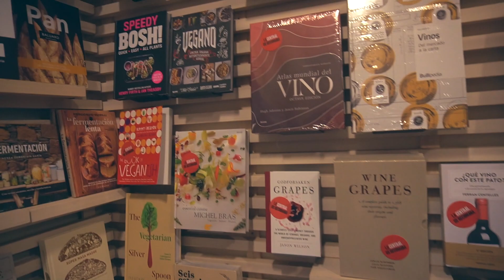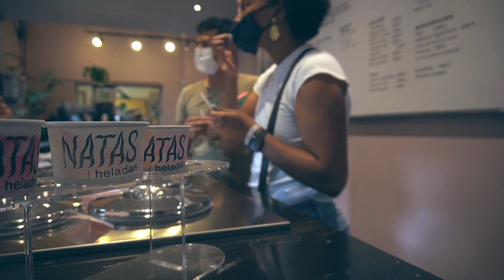a barcelona city vlog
this is a barcelona city vlog. come with me around barcelona city to look at books and eat icecream with my friends. la rambla is crazy around this time of year, but it was a fun adventure.